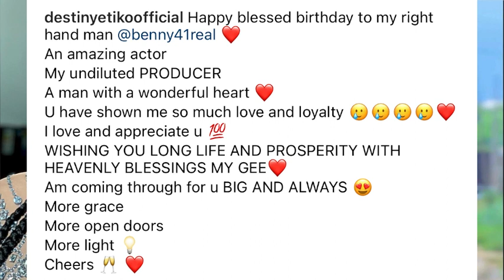DESTINY ETIKO SURPRISES HER MAN WITH BRAND NEW CAR & IPHONE